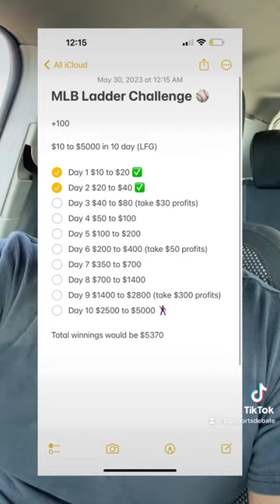Day 3 MLB Ladder Challenge With Draftkings | Turning $10 into $5000 in 10 Days | No Home Runs